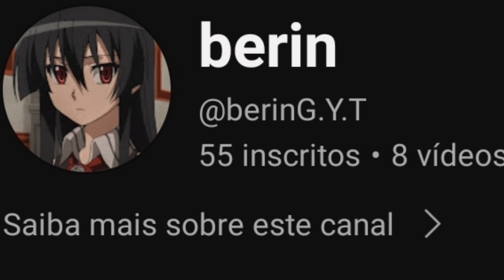Nossa comunidade tem que crescer por isso...